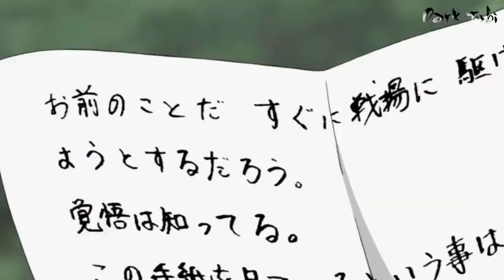The first time sage mode is activated, Naruto goes to the battlefield, Attack of the Gedō Statue Dub